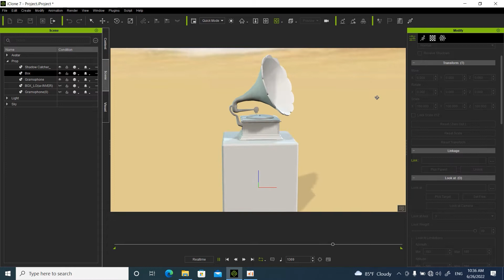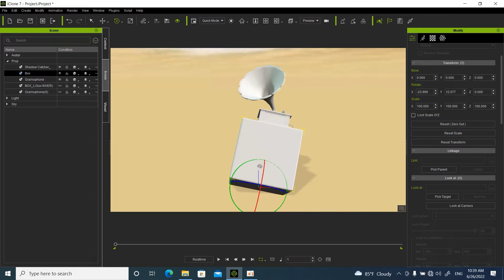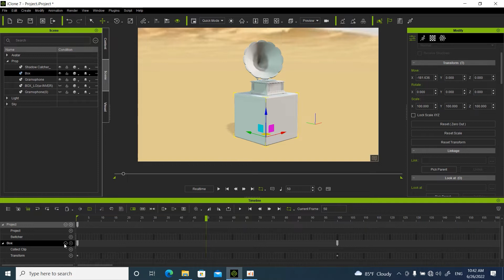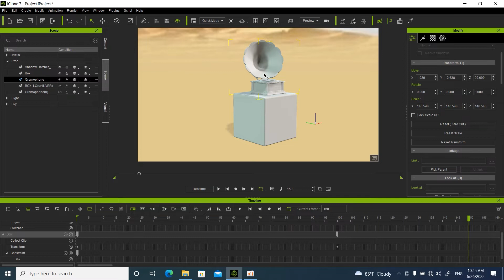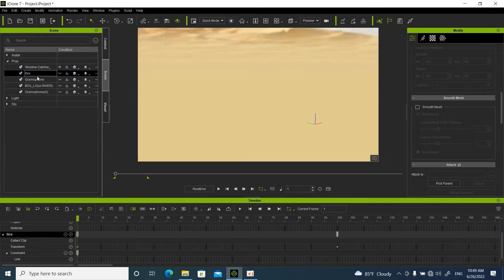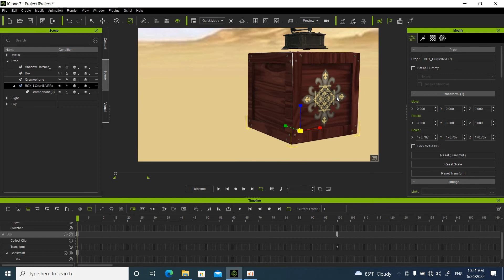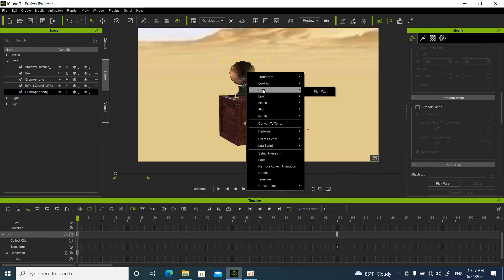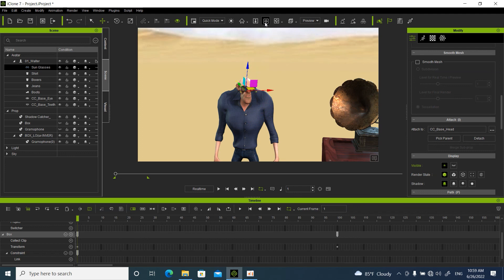iClone 7 Basics Tutorial Speak Khmer Lesson 5 Linking & Unlinking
designerkhpro Cartoon Animator 4 Tutorial_Speak Khmer (Lesson 13) - របៀបដាក់និងប្រើប្រាស់ប្រអប់ដៃ In Cartoon Animator 4 & Adobe Photoshop cc
ជំរាបសួរពុកម៉ែ បងប្អូនទាំងអស់គ្នា សូមចុចជាវដើម្បីទទួលបាននូវវីដេអូបង្រៀនថ្មីៗជារៀងរាល់ថ្ងៃ
មិនចេះភាសារអង់គ្លេសក៏រៀនបានដែ មេរៀននេះសំរាប់បងប្អូនដែលថ្មីមិនចេះសោះ / កំចំណាយប្រាក់រៀនឌីហ្សាញមិនចំគោលដៅ / កំចំណាយប្រាក់រៀនឌីហ្សាញច្រើនដង / កំចំណាយប្រាក់រៀនឌីហ្សាញចេះតែកម្មវិធីនិងគូររូប / កំចំណាយប្រាក់រៀនឌីហ្សាញចប់ធ្វើការនិងបើករកស៊ីមិនកើត / កំចំណាយប្រាក់រៀនឌីហ្សាញដើម្បីសប្បាយ។
ខ្ញុំនិងធ្វើមេរៀនវីដេអូតុក្កតា 2D ពីវគ្គដំបូងរហូតដល់វគ្គបញ្ជប់